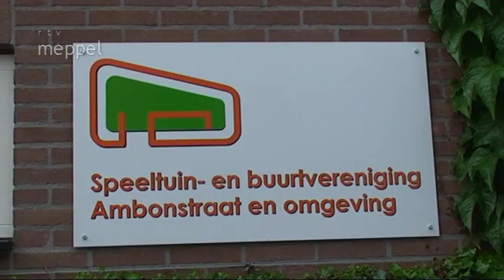Rode Kruismiddag met een Hightea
Meppel - De afdeling Meppel/ Nijeveen van het Nederlandse Rode Kruis organiseerde afgelopen woensdag 19 juni in het Buurthuis van de speeltuin aan de Ambonstraat in Meppel een Hightea. De vrijwilligers Auktje, Jannie, Marjolein, Ria en Rita waren 's morgens al druk bezig met de voorbereidingen voor deze sociale hulp aktiviteit. De 25 gasten bij deze hightea gingen aan het eind van de middag voldaan en verzadigd naar huis.